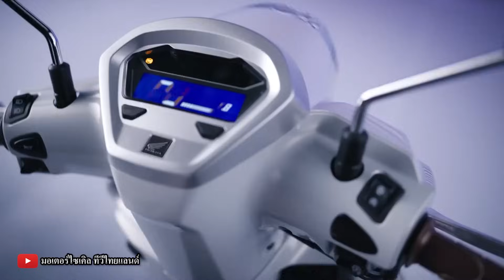ใหม่ Honda Stylo 160 ท้าชน Vespa ที่อินโดฯ ลุ้นเปิดตัวในไทยปี 2567